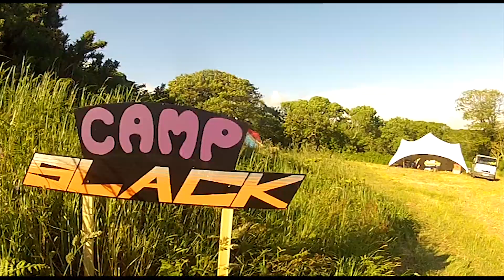2 years of Slacking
2017 in Brawdy Farm and 2018 in Mr Whitehead's Cider farm with bikes and fires and pubs